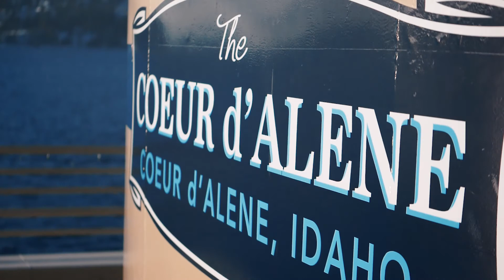Experience Nature at It's Finest: Lake Coeur d'Alene Eagle Watching Cruises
Every winter season, hundreds of American Bald Eagles visit Lake Coeur d’Alene on their annual migration. For an up-close look, join us every December to see these magnificent birds in the wild from the comfort of a cruise boat.